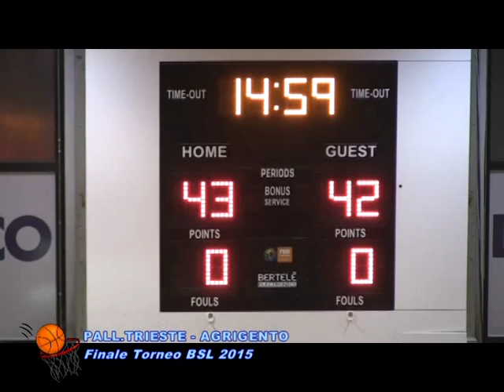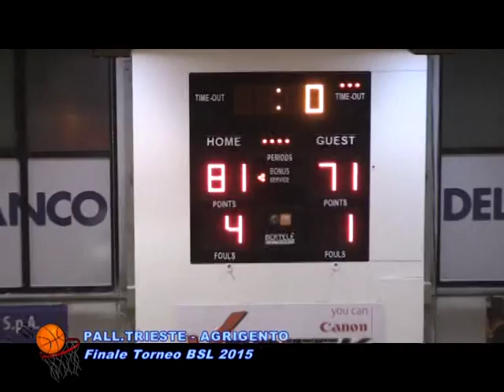XIII BSL 2015 Trofeo Under Armour - Pall.Trieste vs Fortitudo Moncada Agrigento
Finale 1° posto

telecronaca: Francesco Tonizzo